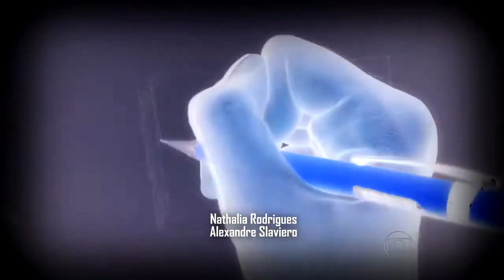Malhação 2003: Abertura Alternativa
Abertura alternativa da temporada de 2003 de malhação. Utilizando o processo de tempo no ZenFone 5.